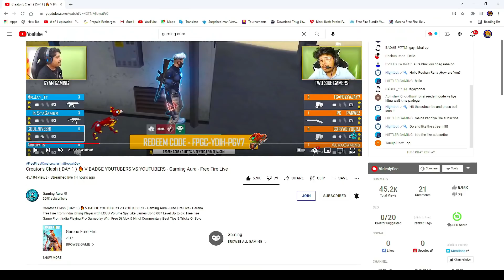REDEEM CODE SCAMMER EXPOSED 😱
HI Guys it's me Jaswant Gamer

1.Garena Free Fire Indonesia Live
2.Garena Free Fire Brazil Live
3.Garena Free Fire Brasil Live
4.Garena Free Fire India Live
5.Garena Free Fire Singapore Live
6.Garena Free Fire Thailand Live

Business Mail - 😂 Paiso Ke Liye Faltu Apps Ka Promotion Nahi Karta Me 😂 Mujhe Koi Promotion Nahi Karna 🙏 Subscriber's Ka Pyar hi Kaafi Hai ❤️